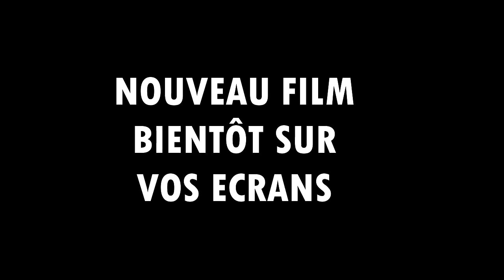FILM YAROJA KA MOUSSOKO